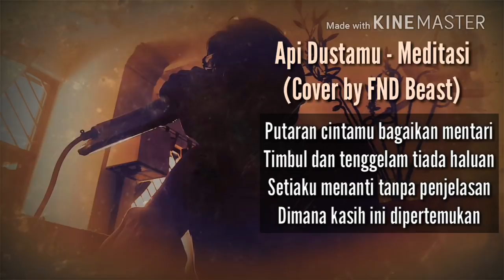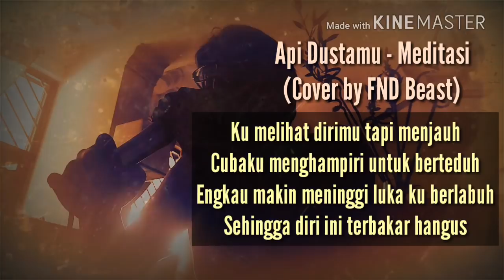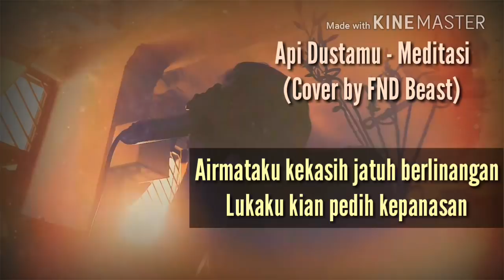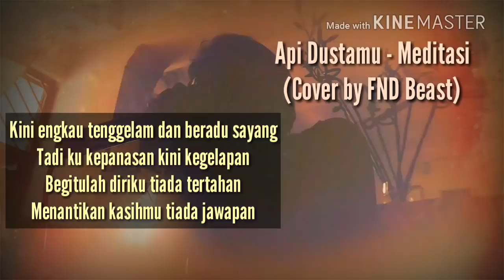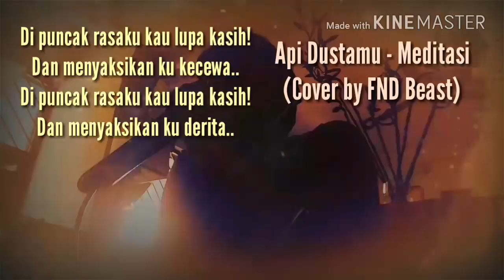Api Dustamu - Meditasi (Cover by FND Beast)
Api Dustamu... Dusta, Dusta!!!
For He the new Breed shall Rule
As a Beast is made to be a Mortal Enemy Aaaaaaaaaa...
Aaaaaaaaaa...

Putaran cintamu bagaikan mentari
Timbul dan tenggelam tiada haluan
Setiaku menanti tanpa penjelasan
Dimana kasih ini dipertemukan

Aaaaaaaaaa...
Aaaaaaaaaa...

Ku melihat dirimu tapi menjauh
Cubaku menghampiri untuk berteduh
Engkau makin meninggi luka ku berlabuh
Sehingga diri ini terbakar hangus

Airmataku kekasih jatuh berlinangan
Lukaku kian pedih kepanasan

Di puncak ini kuusung dukaku
Mencari erti cinta ini
Telah kuberi padamu

Kini engkau tenggelam dan beradu sayang
Tadi ku kepanasan kini kegelapan
Begitulah diriku tiada tertahan
Menagih kasihmu tiada jawapan

Engkaulah mentari itu memanjat cintaku
Bila resah memanggil ku kekasih

Di puncak rasaku kau lupa kasih!
Dan menyaksikan ku kecewa...
Dan menyaksikan ku derita...